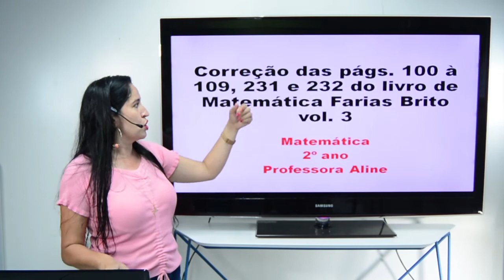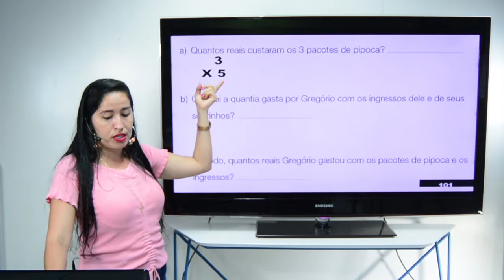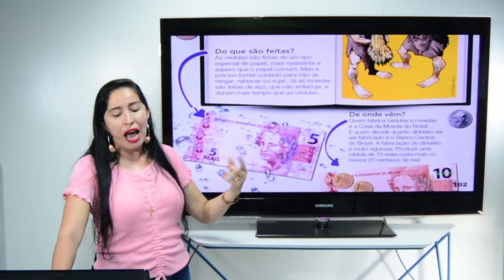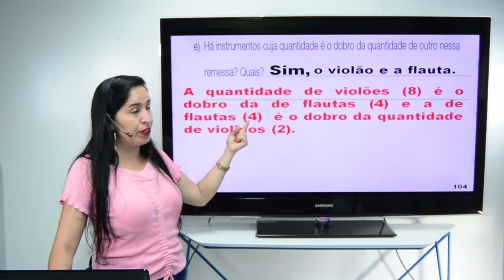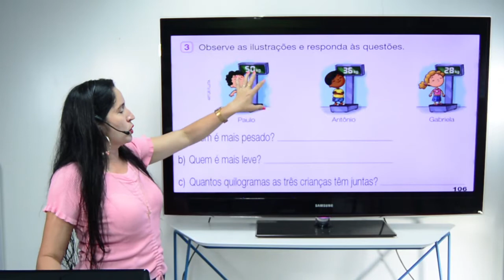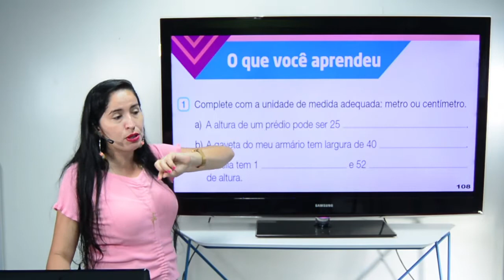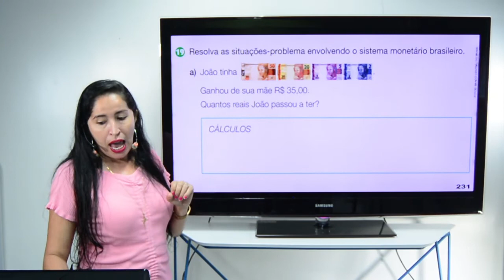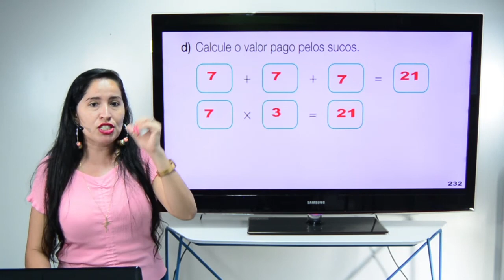Aula 1 - 2º ano - Matemática - 25.09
Aula 1 - 2º ano - Matemática

Professora Aline
Correção das páginas 100 a 109, 231 e 232